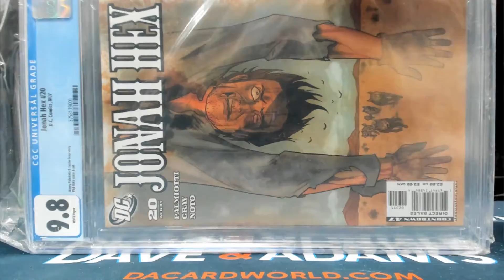Tony's HP Graded Comic 9.8 ed. break